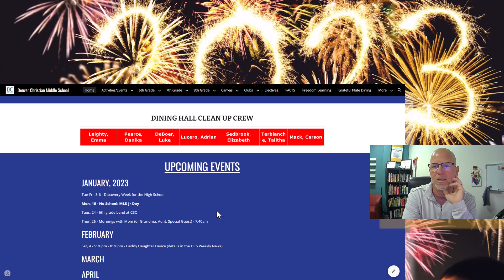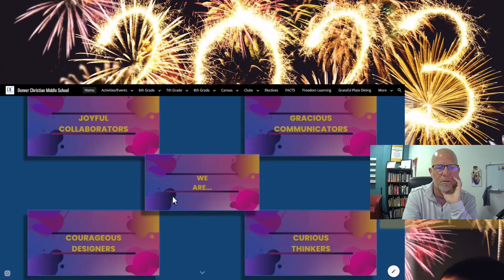Monday Morning Message - on Tuesday